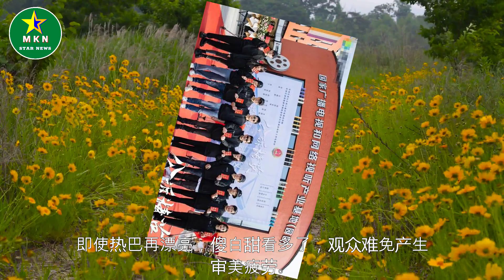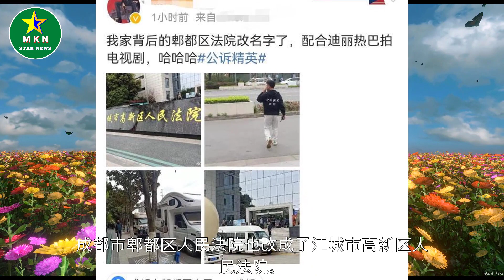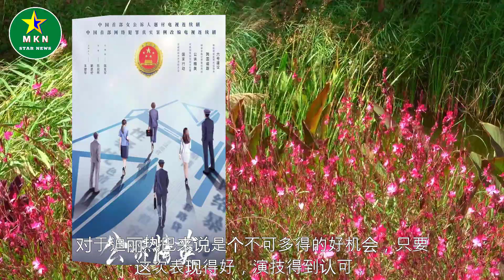迪丽热巴新剧制服造型曝光，青春靓丽身姿挺拔，人群之中她最显眼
迪丽热巴新剧制服造型曝光，青春靓丽身姿挺拔，人群之中她最显眼   | MKN Star News.